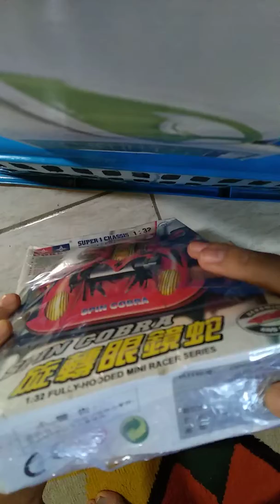Unboxing spin cobra gokey